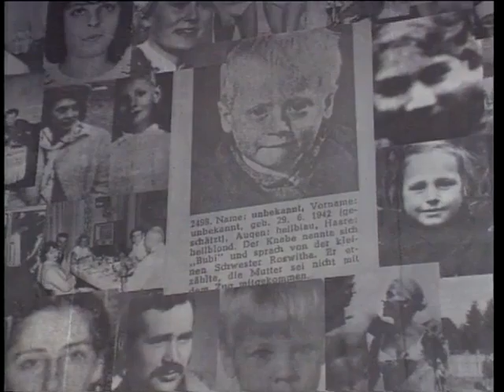Arken Forsvind 19990208